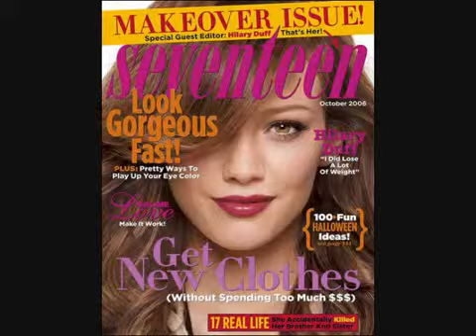Leana I just died in your arms tonight Eric Kupper mix